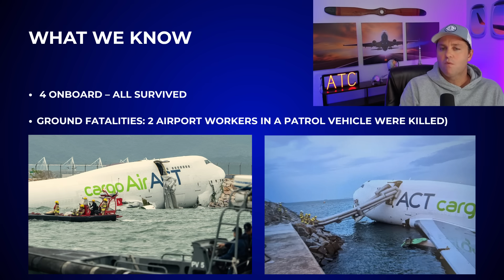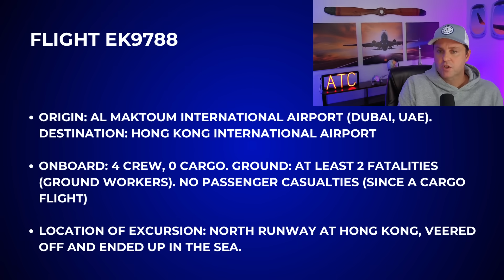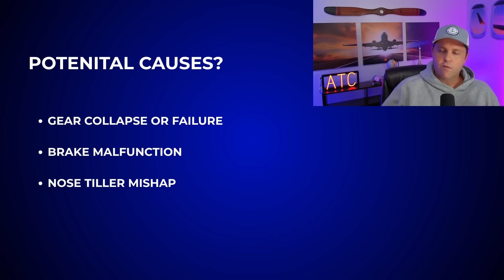747 Runway Crash | Pilot Breakdown & Potential Causes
A Boeing 747 cargo jet slid off the runway at Hong Kong International Airport, ending up in the sea after landing. In this pilot breakdown, I go over what we know so far — the flight path, weather, and the systems that could’ve failed — including nosewheel steering, braking asymmetry, and landing rollout dynamics.

All four crew members survived, but tragically two airport workers on the ground lost their lives. The investigation is ongoing, and in this video we’ll look at what might have gone wrong during those final seconds after touchdown.